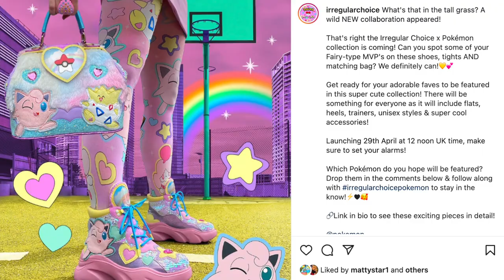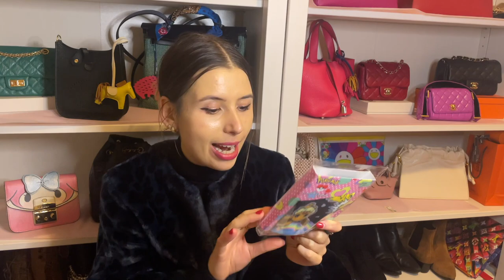POKEMON HANDBAG HAUL💫 w/ @RominaRoseMay Irregular choice Pokemon Collaboration!